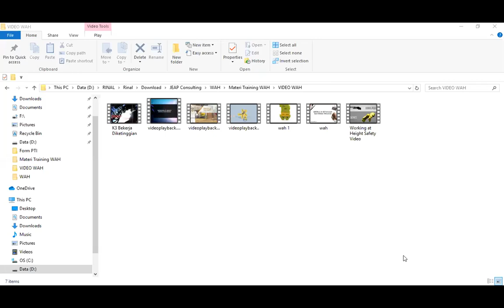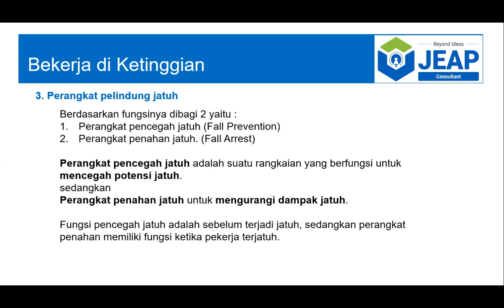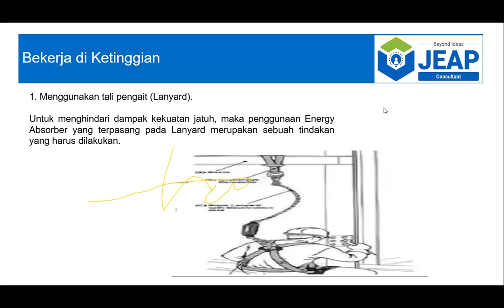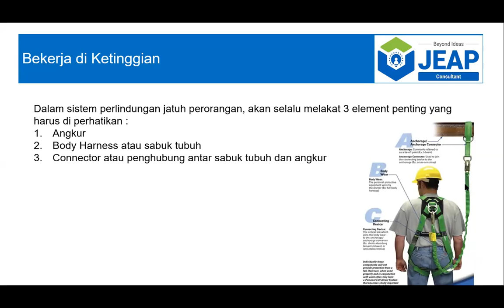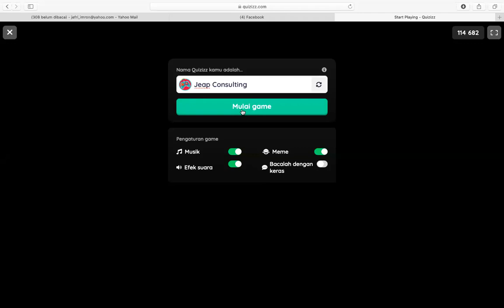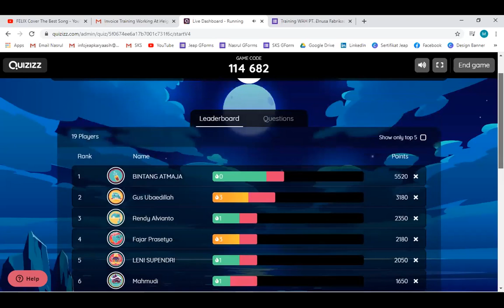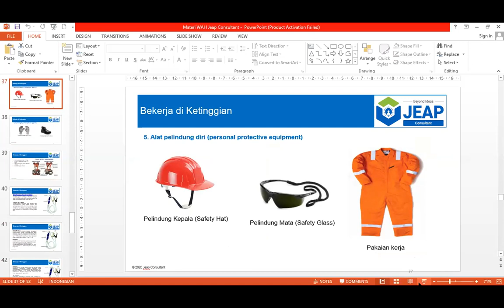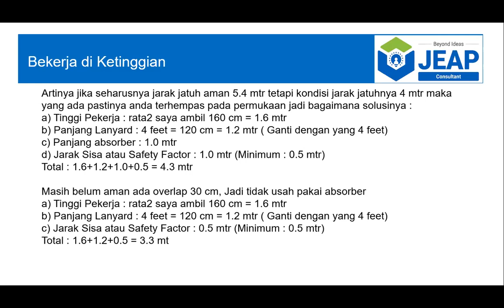Training Working at Height part I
Training ini dilakukan atas kerja sama antara PT Jeap Karya Asih dengan PT. Elnusa Fabrikasi Konstruksi site Palembang.